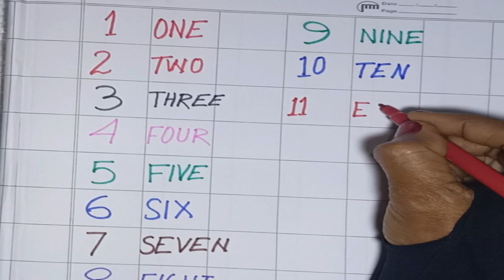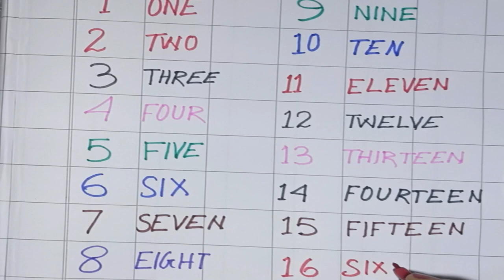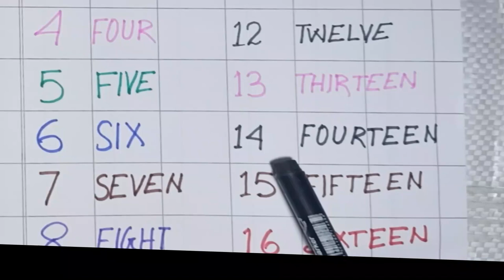1 to 20 numbers writing practice With Spelling _ Write Numbers1 to 20 _ Kids Learning Number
kids learn A1
1 to 20 numbers writing practice With Spelling _ Write Numbers1 to 10 _ Kids Learning Number
0 to 10 numbers writing practice _ Write Numbers0 to 10 _ Kids Learning Number _1234 Numbers Writing
01234 numbers writing practice _ Write Wumbers0 to10 _ Kids Learning Number _number writing practice

How to Write Numbers 0 -10 | write numbers 0 -10 | How to Write Numbers 01234 | Kids Learning Numbers

Hello  kids
I'm Today's video we are going to learn about numbers. We Will see that how do we write our favorite numbers

In this video we will be solving the following question.
* How do we write numbers?
* How do we write numbers 0-10?